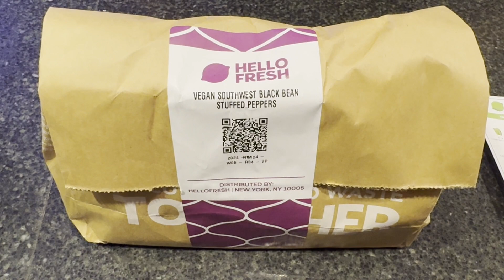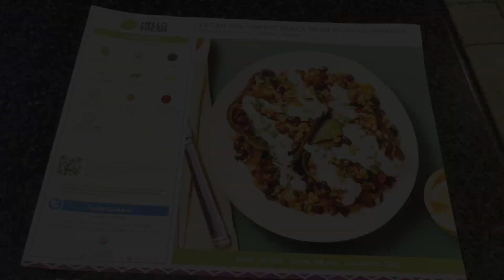HelloFresh Vegan Southwest Black Bean Stuffed Peppers Recipe *ASMR Cooking*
This Vegan Southwest Black Bean Stuffed Peppers Recipe from HelloFresh is a healthy and delicious way to add more veggies to your diet! Roasted peppers are filled with a mix of couscous with sautéed onion and black beans, garlic, cilantro, and enchilada sauce. The stuffed peppers are drizzled with lemon crema and garnished with more cilantro.

The best part is, you don't even need a HelloFresh subscription to enjoy this dish. You can find the recipe here:

0:00 Unboxing
1:05 Step One - Roast Peppers
1:38 Step Two - Prep
2:26 Step Three - Cook Couscous
2:44 Step Four - Cook Filling
3:28 Step Five - Mix Lemon Drizzle
3:52 Step Six - Assemble & Serve

Difficulty - Medium

You can find HelloFresh discounts for military, teachers, nurses, and first responders

Used in this video:
Gotham Steel Hammered Copper Cookware
Gourmia Air Fryer